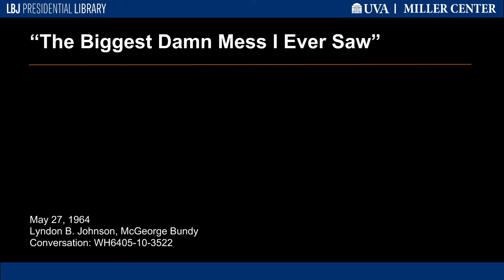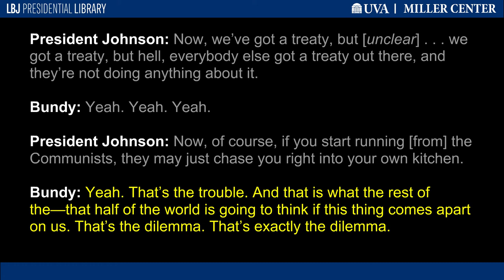“The Biggest Damn Mess I Ever Saw”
With the administration contemplating an escalation of the war in Vietnam, President Johnson spoke with National Security Adviser McGeorge Bundy about the implications of American action and inaction. Both routes invited grave troubles, as the war, he said, was “just the biggest damn mess I ever saw.”